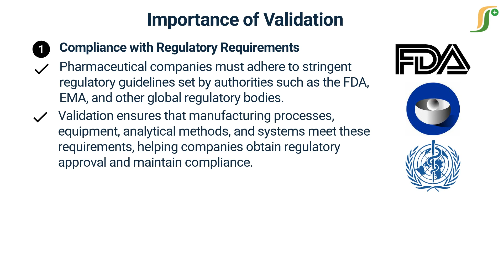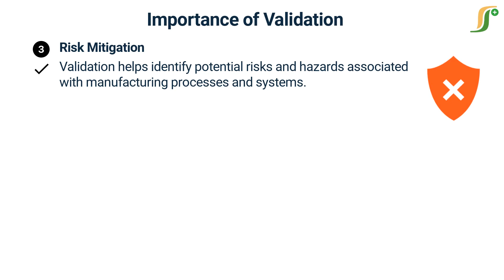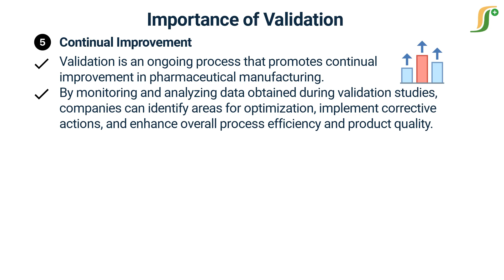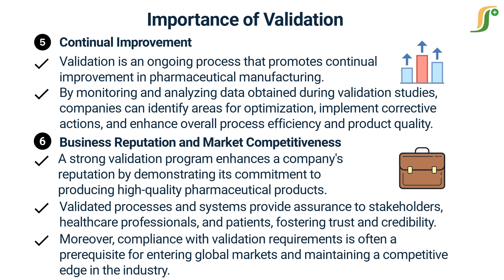Importance of Validation in Pharmaceuticals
Boost Your Pharma Knowledge with Our Exclusive Courses! 🚀📚
Explore our in-depth courses designed for pharmaceutical professionals and students. Gain industry-relevant skills, stay compliant with regulations, and advance your career with expert-led training.

In this captivating video, we delve into the significance of validation in the pharmaceutical industry. Discover why validation is essential for ensuring the safety, efficacy, and quality of pharmaceutical products. Learn about its role in regulatory compliance, risk mitigation, patient safety, and continual improvement. Join us as we explore the crucial importance of validation in the world of pharmaceuticals.
Pharmaguideline provides all pharma information and pharmaceutical guidelines including information about testing procedures of quality control, calibration, reagents and solutions, glassware and good laboratory practices (GLP), audit checklists of all departments for QA professionals.
It also covers quality assurance topics such as change control, deviations, market complaints, process validation, cleaning validation cGMP and other pharma documentation and guideline. A fresher in the pharma field can get all the latest information about GMP guidelines for QA, QC, Production and Microbiology.
Pharmaceutical Guidelines App provides all recent pharma news updates from the world with the alert for free.
New articles are added every day to enhance the knowledge of pharmaceutical professionals. All pharmaceutical stuff can be found in one place. About 2500 topics have been covered to date and counting.
Pharmaguideline is the total pharmaceutical solution for professionals as well as students.